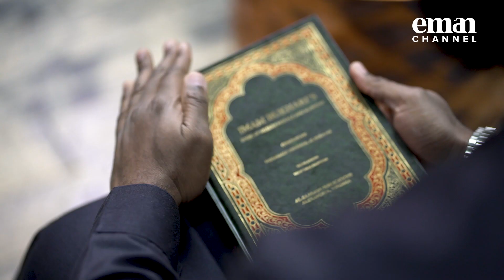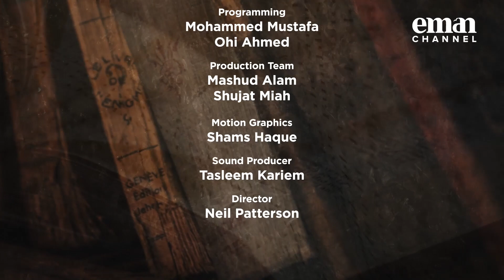The Heart and Intentions Behind Good Character | The Book of Manners | Ep 1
Al-Adab al-Mufrad is an anthology of over 1300 Hadith, all of which are directly related to personal and social norms of behaviour, manners and morals. This series takes various hadith from this book and explores its relevance and practical implementation. This episode looks at the core of all good character which is the heart and intentions behind good character.

►On Sky
►On Demand
►Online